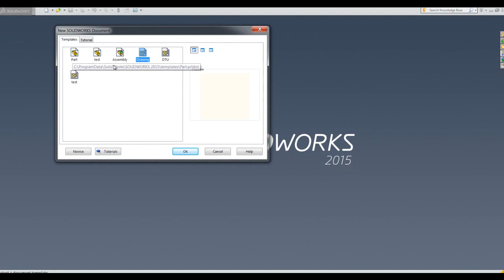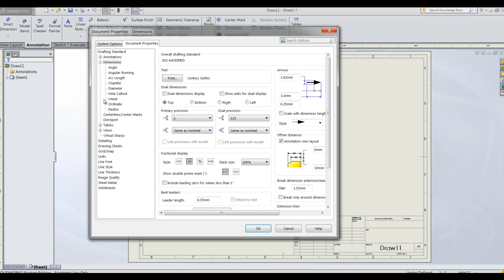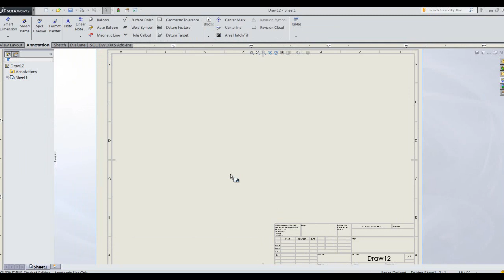Solidworks 2D dokumentation template - CJJ